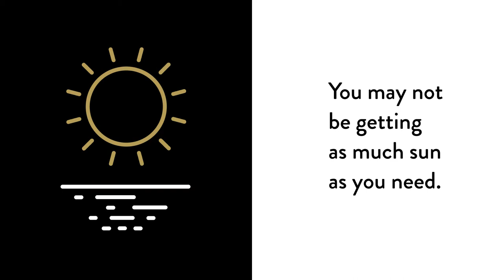D25000 by Thorne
Vitamin D is a much needed—but often forgotten—nutrient. Many people focus so much on vitamin C‚ vitamin E‚ calcium‚ and the like that they forget all about how critical vitamin D is to overall health. There is scientific evidence that suggests that vitamin D is necessary for everything from preventing infections and ensuring healthy teeth and bones to protecting fertility and treating a range of diseases and conditions.

You can get vitamin D from the sun’s ultraviolet rays. However‚ if you’re like most people‚ you don’t spend enough time out in the sun to fully benefit. This is especially true if you live in a colder climate or in an area that is prone to rain and cloud cover. There’s also the possibility that you work long hours indoors. Even if you live in a sunny place and have the time to go outside before the sun sets‚ sunscreen (despite its essential protective qualities) and too much clothing can get in the way of the vitamin D from ultraviolet rays. You can incorporate foods rich in the vitamin into your diet‚ such as milk‚ fish‚ and eggs; unfortunately‚ you may continue to struggle eat enough to reach optimal levels.

For most adults‚ the current recommended daily allowance of vitamin D is 600 IU‚ but many studies demonstrate that much more is needed in order to experience the maximum benefit from this nutrient‚ and there is relatively little risk of overdose. Thorne Research’s D-25‚000 provides 25‚000 IU of vitamin D packed in vegetarian capsules. This dose may particularly benefit you if you’re struggling to increase your vitamin D levels. For example‚ you may benefit from taking 25‚000 IU daily for a period of time‚ and then switching to a lower maintenance dose once you’ve raised your levels.

To get the maximum health benefit from D-25‚000‚ take up to three capsules per day for a period of three days before leveling off your dosage. One bottle contains 60 capsules.

Thorne Research strives to provide pure‚ high-quality supplements to people looking to enhance their health and well-being. Its products are commonly used in prestigious research studies‚ and are recommended by many doctors and health care practitioners. The company always goes the extra mile to ensure that Thorne Research dietary supplements are safe and effective for immune-compromised‚ allergic‚ and chemically sensitive patients.